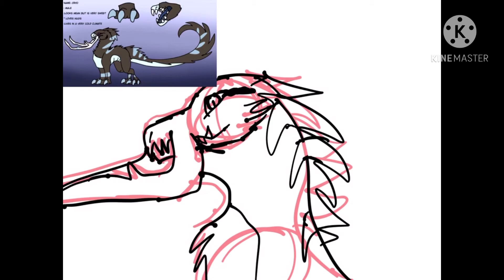Drawing another one of my adoptions /speed paint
Here is another one same designer as my last video